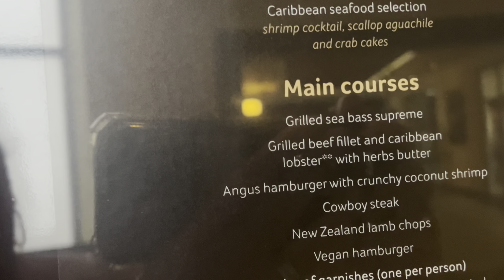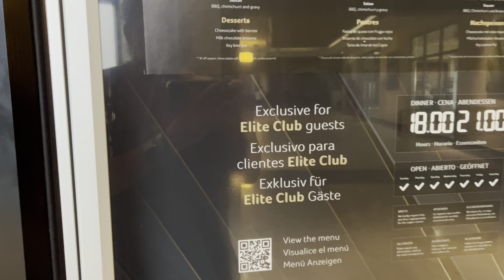Is The New Elite Club Worth It? Sneak Preview Here! • Riu Palace Antillas Sept 2024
Riu Palace Antillas is going to be upgrading & offering Elite Club rooms as of October 15, 2024. These rooms will have special inclusions, such as upgraded alcohol in the in-room liquor dispenser, aromatherapy, a beach bag, special gift, and upgraded mini-bar. Guests booked in Elite Club category rooms will also have access to a private lounge and a separate restaurant - open just for Elite Club guests.
At the beach, Elite Club guests will also have their very own pool to enjoy, with upgraded alcohol at the bar and pool loungers and cabanas.

Guests staying at Riu Palace Antillas will also continue to have exchange privileges with the Riu Palace Aruba next door; however, adult guests of Riu Palace Aruba will no longer have access to Riu Palace Antillas, once the Elite Club rooms go into effect. Exchange privileges are available to all guests, even those not booked in Elite Club rooms.

𝖱𝗂𝗎 𝖯𝖺𝗅𝖺𝖼𝖾 𝖠𝗇𝗍𝗂𝗅𝗅𝖺𝗌 𝗂𝗌 𝖺 𝗆𝗂𝖽-𝗌𝗂𝗓𝖾𝖽 𝗋𝖾𝗌𝗈𝗋𝗍 𝗐𝗂𝗍𝗁 𝟦𝟪𝟤 𝗋𝗈𝗈𝗆𝗌 𝗂𝗇 𝖺 𝟣𝟨-𝗌𝗍𝗈𝗋𝖾𝗒 𝖻𝗎𝗂𝗅𝖽𝗂𝗇𝗀 𝖺𝗇𝖽 𝖺 𝗀𝖺𝗋𝖽𝖾𝗇 𝗏𝗂𝗅𝗅𝖺 𝗐𝗂𝗍𝗁 𝟤𝟦 𝗋𝗈𝗈𝗆𝗌.

𝖠𝗌 𝗈𝖿 𝖮𝖼𝗍 𝟣𝟧, 𝗂𝗍 𝗐𝗂𝗅𝗅 𝖺𝗅𝗌𝗈 𝗂𝗇𝖼𝗅𝗎𝖽𝖾 𝖤𝗅𝗂𝗍𝖾 𝖢𝗅𝗎𝖻 𝖼𝖺𝗍𝖾𝗀𝗈𝗋𝗒 𝗋𝗈𝗈𝗆𝗌 𝖺𝗇𝖽 𝗀𝗎𝖾𝗌𝗍𝗌 𝗐𝗂𝗅𝗅 𝗌𝗍𝗂𝗅𝗅 𝗁𝖺𝗏𝖾 𝖿𝗎𝗅𝗅 𝖾𝗑𝖼𝗁𝖺𝗇𝗀𝖾 𝗉𝗋𝗂𝗏𝗂𝗅𝖾𝗀𝖾𝗌 𝗐𝗂𝗍𝗁 𝗍𝗁𝖾 𝗇𝖾𝗂𝗀𝗁𝖻𝗈𝗎𝗋𝗂𝗇𝗀 𝖱𝗂𝗎 𝖯𝖺𝗅𝖺𝖼𝖾 𝖠𝗋𝗎𝖻𝖺 (𝖽𝗋𝗂𝗇𝗄𝗌 & 𝖿𝗈𝗈𝖽 𝖾𝗑𝖼𝗅𝗎𝖽𝗂𝗇𝗀 𝖺 𝗅𝖺 𝖼𝖺𝗋𝗍𝖾 𝗆𝖾𝖺𝗅𝗌); 𝗁𝗈𝗐𝖾𝗏𝖾𝗋, 𝖺𝖽𝗎𝗅𝗍 𝗀𝗎𝖾𝗌𝗍𝗌 𝖺𝗍 𝖱𝗂𝗎 𝖯𝖺𝗅𝖺𝖼𝖾 𝖠𝗋𝗎𝖻𝖺 𝗐𝗂𝗅𝗅 𝗇𝗈 𝗅𝗈𝗇𝗀𝖾𝗋 𝖻𝖾 𝖺𝖻𝗅𝖾 𝗍𝗈 𝖼𝗈𝗆𝖾 𝗈𝗏𝖾𝗋 𝗁𝖾𝗋𝖾.

𝖳𝗁𝖾𝗋𝖾 𝖺𝗋𝖾 𝟧 𝗋𝖾𝗌𝗍𝖺𝗎𝗋𝖺𝗇𝗍𝗌 - 𝖺 𝖲𝗍𝖾𝖺𝗄𝗁𝗈𝗎𝗌𝖾, 𝖨𝗍𝖺𝗅𝗂𝖺𝗇, 𝖦𝗈𝗎𝗋𝗆𝖾𝗍 𝖺𝗇𝖽 𝖠𝗋𝗎𝖻𝖺𝗇 𝗉𝗅𝗎𝗌 𝖺 𝖻𝗎𝖿𝖿𝖾𝗍. 𝖳𝗁𝖾𝗋𝖾 𝖺𝗋𝖾 𝟩 𝖻𝖺𝗋𝗌 𝖺𝗇𝖽 𝟤 𝗉𝗈𝗈𝗅𝗌, 𝖺𝗇 𝖾𝗑𝗍𝖾𝗇𝗌𝗂𝗏𝖾 𝖺𝖼𝗍𝗂𝗏𝗂𝗍𝗂𝖾𝗌 𝗉𝗋𝗈𝗀𝗋𝖺𝗆 𝖺𝗇𝖽 𝗍𝗁𝖾𝗋𝖾 𝗂𝗌 𝗏𝖺𝗋𝗂𝗈𝗎𝗌 𝗇𝗈𝗇-𝗆𝗈𝗍𝗈𝗋𝗂𝗓𝖾𝖽 𝗐𝖺𝗍𝖾𝗋𝗌𝗉𝗈𝗋𝗍𝗌 𝖺𝗏𝖺𝗂𝗅𝖺𝖻𝗅𝖾 (𝖿𝗋𝖾𝖾) 𝗂𝗇𝖼𝗅𝗎𝖽𝗂𝗇𝗀 𝗉𝗈𝗈𝗅 𝖿𝗅𝗈𝖺𝗍𝗌.

𝖶𝗂𝗍𝗁 𝗍𝗁𝖾 𝖤𝗅𝗂𝗍𝖾 𝖢𝗅𝗎𝖻, 𝗍𝗁𝗂𝗌 𝗐𝗂𝗅𝗅 𝖺𝗅𝗌𝗈 𝗀𝗂𝗏𝖾 𝗀𝗎𝖾𝗌𝗍𝗌 𝖻𝗈𝗈𝗄𝖾𝖽 𝗂𝗇 𝗍𝗁𝗂𝗌 𝖼𝖺𝗍𝖾𝗀𝗈𝗋𝗒 𝖺𝖼𝖼𝖾𝗌𝗌 𝗍𝗈 𝖺 𝗉𝗋𝗂𝗏𝖺𝗍𝖾 𝗅𝗈𝗎𝗇𝗀𝖾, 𝖺𝗇 𝖤𝗅𝗂𝗍𝖾 𝖢𝗅𝗎𝖻 𝗋𝖾𝗌𝗍𝖺𝗎𝗋𝖺𝗇𝗍, 𝗎𝗉𝗀𝗋𝖺𝖽𝖾𝖽 𝖺𝗅𝖼𝗈𝗁𝗈𝗅, 𝖺𝗌 𝗐𝖾𝗅𝗅 𝖺𝗌 𝖺 𝗉𝗋𝗂𝗏𝖺𝗍𝖾 𝗉𝗈𝗈𝗅 𝗂𝗇 𝗍𝗁𝖾 𝗏𝗂𝗅𝗅𝖺 𝗌𝖾𝖼𝗍𝗂𝗈𝗇.

🛒    𝗠 𝗬    𝗙 𝗔 𝗩 𝗘    𝗧 𝗥 𝗔 𝗩 𝗘 𝗟    𝗚 𝗔 𝗗 𝗚 𝗘 𝗧 𝗦    𝗙 𝗥 𝗢 𝗠   𝗧 𝗛 𝗘    𝗟 𝗜 𝗩 𝗘    𝗕 𝗥 𝗢 𝗔 𝗗 𝗖 𝗔 𝗦 𝗧   🛒
𝖳𝗁𝖾𝗌𝖾 𝖺𝗋𝖾 𝗌𝗈𝗆𝖾 𝗈𝖿 𝗆𝗒 𝖿𝖺𝗏𝗈𝗎𝗋𝗂𝗍𝖾 𝗍𝗁𝗂𝗇𝗀𝗌 𝗍𝗈 𝗍𝖺𝗄𝖾 𝗈𝗇 𝗏𝖺𝖼𝖺𝗍𝗂𝗈𝗇!
► Travel Pillow
► Insta 360 X3
► Insta 360 X3 with extra gadgets
► Fast Charger Plug
► Fast Charger Cables
► Portable Battery
► Pool Float
► 𝖲𝗂𝗅𝗂𝖼𝗈𝗇𝖾 𝖡𝗋𝖺𝖼𝖾𝗅𝖾𝗍𝗌 𝖿𝗈𝗋 𝖠𝗂𝗋𝖳𝖺𝗀𝗌 𝗈𝗋 𝖯𝗋𝗂𝗇𝖼𝖾𝗌𝗌 𝖬𝖾𝖽𝖺𝗅𝗅𝗂𝗈𝗇𝗌
► 𝖦𝖾𝗇𝖾𝗋𝖺𝗅 𝗅𝗂𝗇𝗄 𝗍𝗈 𝖠𝗆𝖺𝗓𝗈𝗇

✈️    𝗕 𝗢 𝗢 𝗞   𝗬 𝗢 𝗨 𝗥   𝗧 𝗥 𝗜 𝗣   ✈️
Check it out then contact Christine to book your next trip!

🤫   𝗔 𝗕 𝗢 𝗨 𝗧   𝗖 𝗛 𝗥 𝗜 𝗦 𝗧 𝗜 𝗡 𝗘  🤫
I love to travel and explore new places! 🧳 ✈️ 🌴
Follow along as we explore resorts and destinations, sharing tips and insider info, and answering all your travel questions.
I've been a travel agent for nearly 20 years and have been to over 300 resorts in Mexico and the Caribbean. I love to share insider travel tips so YOU can have a better vacation.
Where in the world do YOU want to go?

🎵  𝗕 𝗔 𝗖 𝗞 𝗚 𝗥 𝗢 𝗨 𝗡 𝗗   𝗔 𝗨 𝗗 𝗜 𝗢 🎵
𝖸𝗈𝗎𝖳𝗎𝖻𝖾.𝖼𝗈𝗆/𝖠𝗎𝖽𝗂𝗈𝖫𝗂𝖻𝗋𝖺𝗋𝗒 |  𝖳𝗂𝗍𝗅𝖾 : Little Samba | 𝖠𝗋𝗍𝗂𝗌𝗍 : 𝖰𝗎𝗂𝗇𝖼𝖺𝗌 𝖬𝗈𝗋𝖾𝗂𝗋𝖺